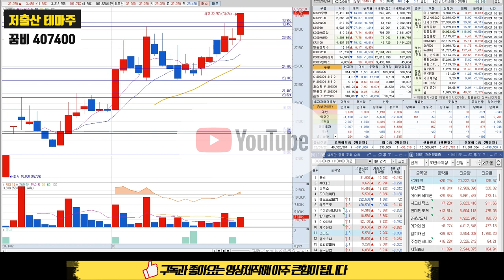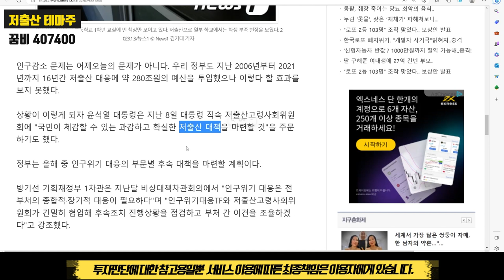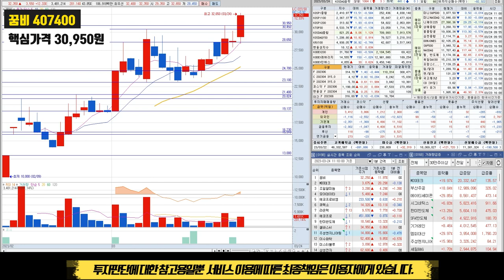16년간 280조 저출산 정책 실패, 세력은 이제 매집끝! 지금사도 최소 두배갑니다!